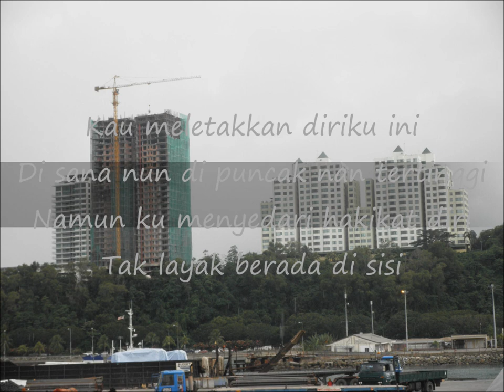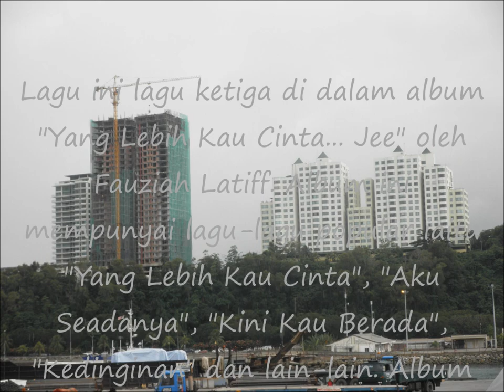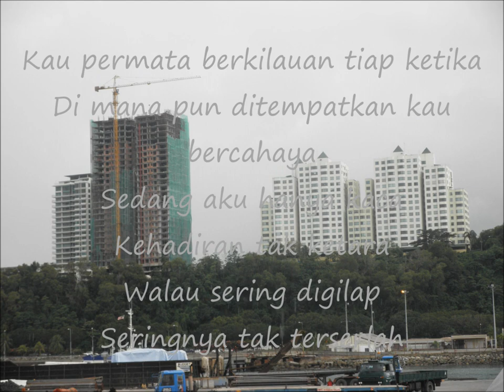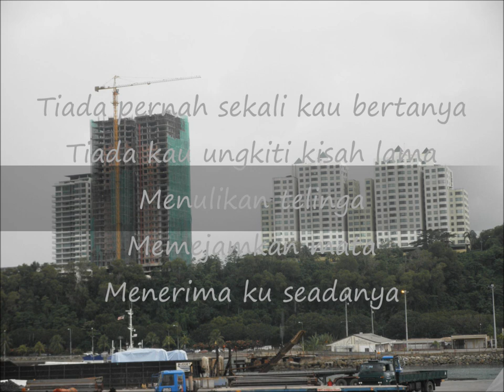Fauziah Latiff - Aku Seadanya